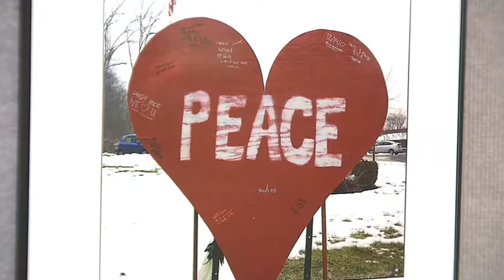Choosing Hope by Gillian Neff and Mark Gajda, Photographs by Robert Carley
Photographer Robert Carley captured the make-shift memorials that started to appear in Connecticut the moment people heard about the tragedy at Sandy Hook. How people came together to reject hate is amazing.